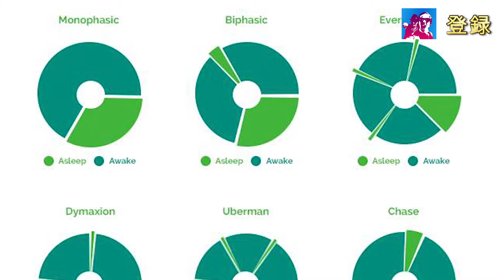２時間の最高の睡眠の巻 Vol 9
「NeuroOn」があれば、２時間の睡眠で最高の生産性が手に入る。来年１月にリリース予定！